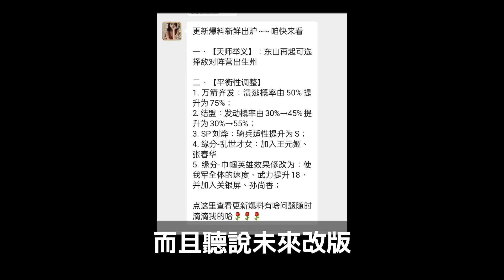【魏法弓】SP劉曄 白板魏法弓 居然有這種實力!? 丨賈詡 SP劉曄 曹操 程昱丨S13 三國志戰略版丨 Alex青鳥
沒想到小號在季末居然意外的抽到了SP劉曄😮
然而尷尬的是 我沒有SP郭嘉去搭配他來玩魏法騎阿~
只有白板賈詡可以上的了檯面 😭
那麼究竟白板魏法弓 能否有一戰之力呢~?
就讓我們一起來看看吧!

00:00 前言
00:41 OP
01:08 隊伍思路
02:11 戰報解析
04:56 曹操配置
05:15 總結